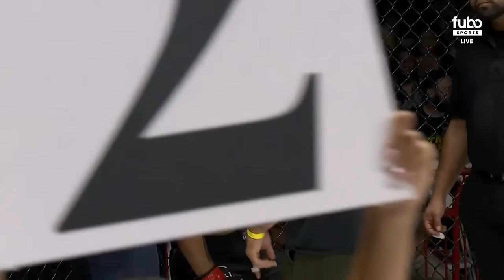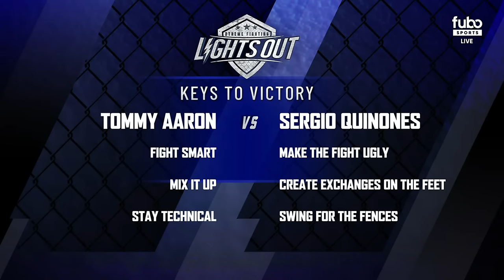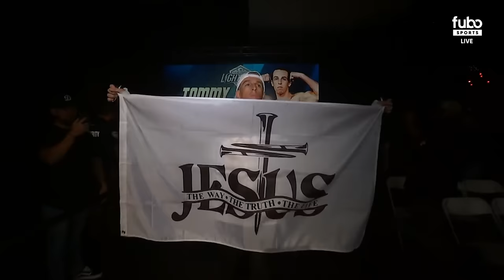Lights Out Xtreme Fighting 11 | LIVE MMA | Led by 3x NFL All-Pro LB Shawne Merriman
Lights Out Extreme Fighting is back!